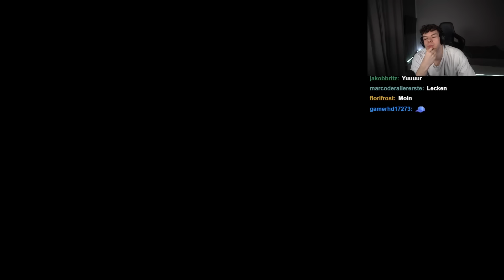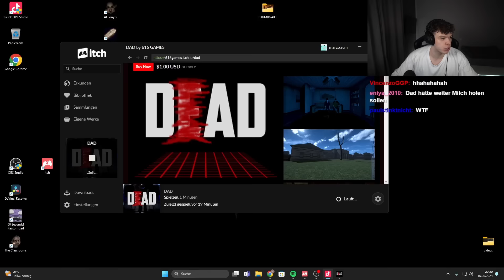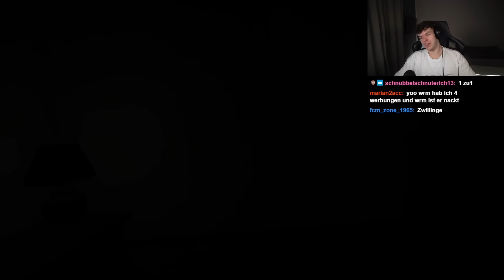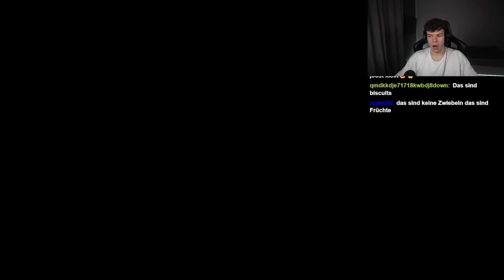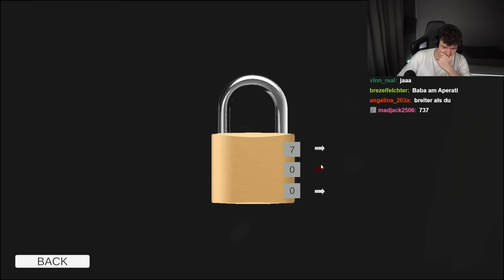CaseOH Rettet Mich vor einem Verrückten Killer... [Dad | 616 Horror Game]